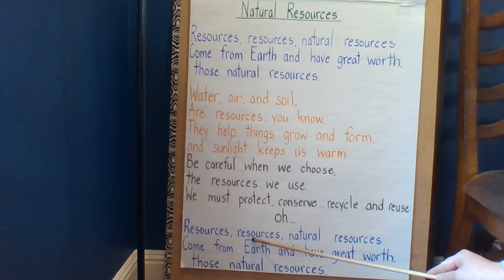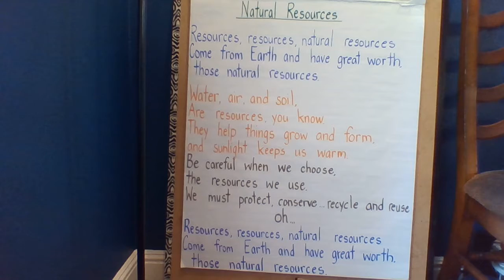Natural Resources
Natural Resources Chant